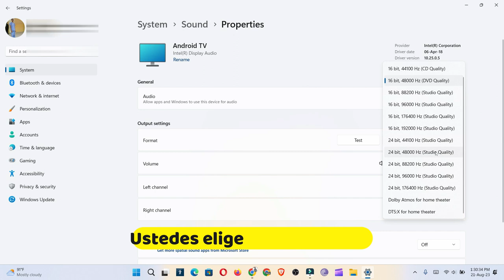Como Cambiar el formato o calidad del audio de HDMI la proyectar en la TV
De esta forma podrás poner tu audio en una mejor calidad a la hora de escuchar musica ver peliculas o editar videos.
 tasa de bit

Musica utilizada